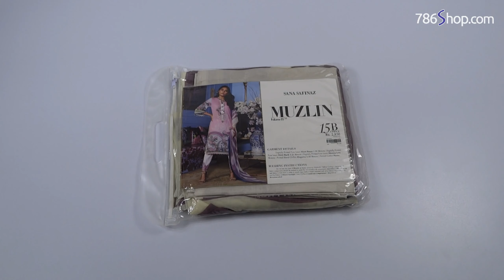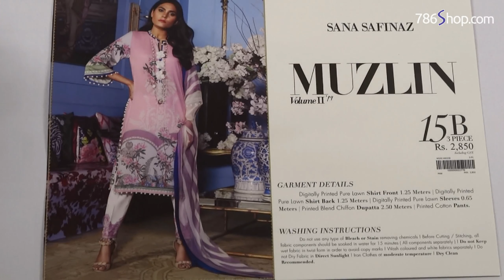Latest SANA SAFINAZ Muzlin Lawn Suit 2019 | Unboxing of New Dress Design 15B | Unbox Lawn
Unboxing of Latest Sana Safinaz Muzlin Designer Lawn Suit 2019. In this video see the unboxing of this branded lawn dress Dress Design Muzlin 15B. Pakistani branded unstitched Lawn suits 2019.
This is the Latest Sana Safinaz Lawn Collection 2019. Unbox Latest Lawn Dresses Designs 2019 by Sana Safinaz. We unbox new arrival of Sana Safinaz Pakistani Lawn Suits Summer 2019 collection.
Stylish Pakistani designer lawn shalwar kameez suits are very good for hot and warm weather. Due to this reason, women in Pakistan like to wear latest trending fashion lawn collections on different occasions or for casual outgoings. Pakistani branded lawn dresses designs 2019 are not only famous in the country but they are also famous worldwide specially in countries like Middle East, USA, India, UK and Australia.
Pakistani Lawn dresses are eye catching, elegant and sophisticated. Branded lawn suits 2019 are made with classy and modern designs and intricate patterns. Online shopping of lawn suits and other Pakistani fashion dresses is very easy using our website, we have displayed large number of lawn stitching designs on our website according to trending fashion. Unboxing of lawn suits, unbox dresses, lawn unbox, branded dress unboxing.